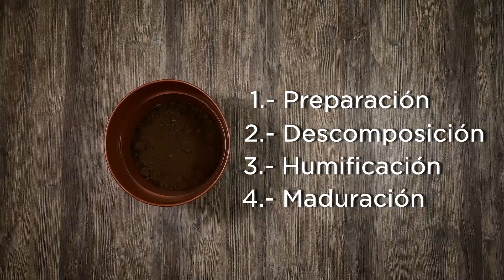Composta Urbana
¿Te interesa iniciar tu propia composta casera? Si buscas acciones más sustentables y darle vida a tus residuos, te presentamos este complemento del video de “Lombricomposta” por Sarahi Heras